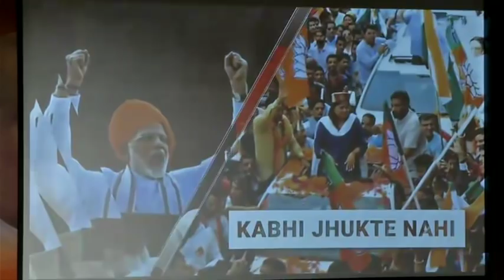Smt. Poonam Mahajan sharing the details of "Vijay Lakshya 2019” campaign.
Smt. Poonam Mahajan sharing the details of "Vijay Lakshya 2019” campaign. 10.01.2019